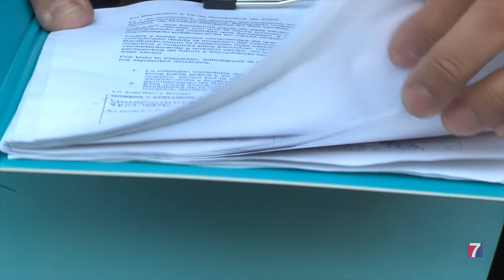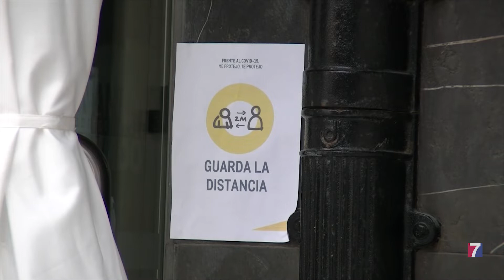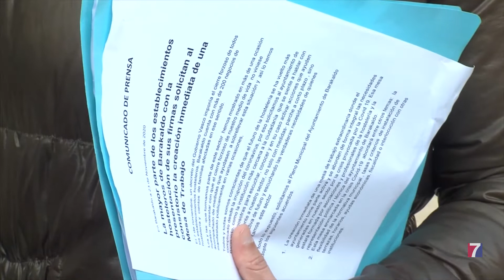Hosteleros de Barakaldo piden la creación inmediata de una mesa de trabajo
Un organismo que estaría integrado por profesionales del sector, partidos políticos y técnicos municipales.

Una herramienta “necesaria” para abordar la flexibilidad de la normativa municipal, la instalación de terrazas, horarios, ayudas económicas o la interlocución con otras instituciones.

Para ello han entregado un escrito avalado por más de 200 firmas que esperan sea tratado en el próximo pleno municipal.